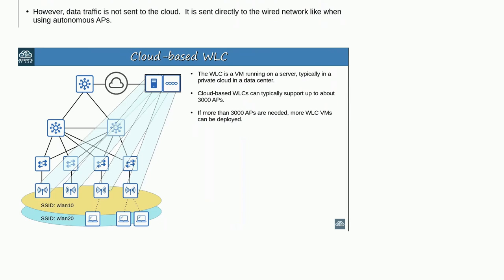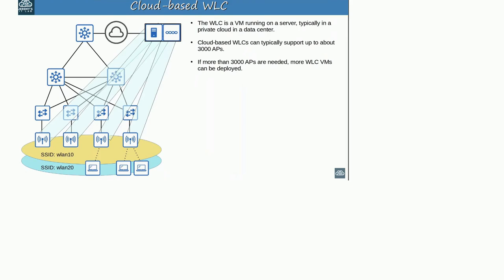Networkengineering: Cisco Meraki versus Cloud-Based WLC Deployment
Cisco Meraki versus Cloud-Based WLC Deployment

A special thanks goes out to the awesome community

  meraki cloud wlc cisco